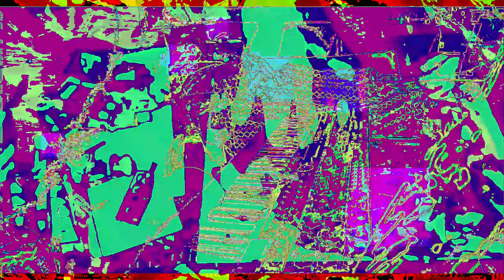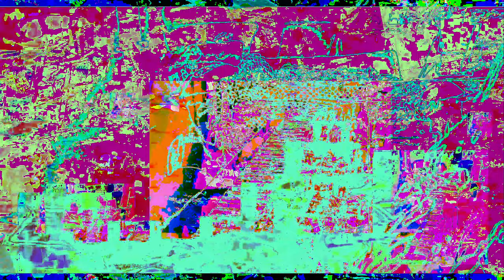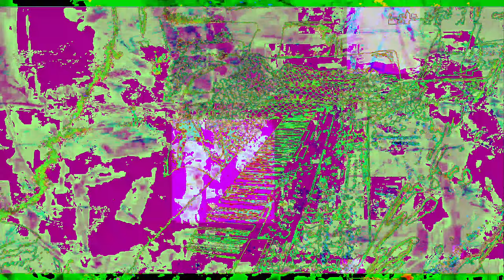[EPILEPSY WARNING] Movie 23 01 03 02h59m36s